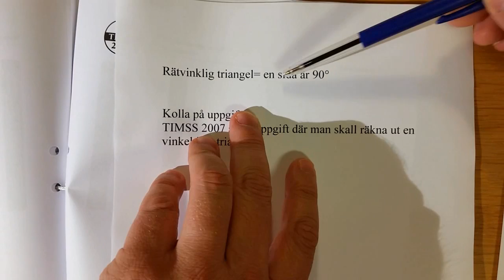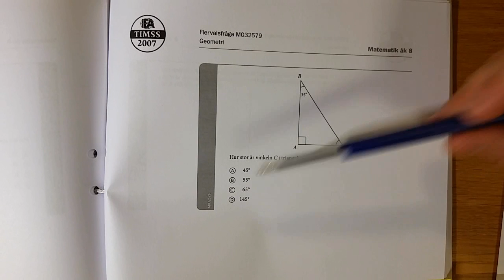61. b) Vinkelsumma för likbent, liksidig och rätvinklig triangel